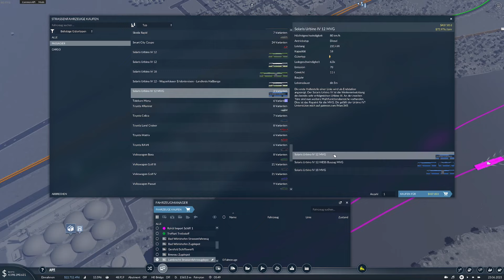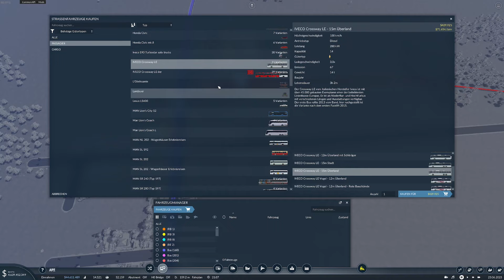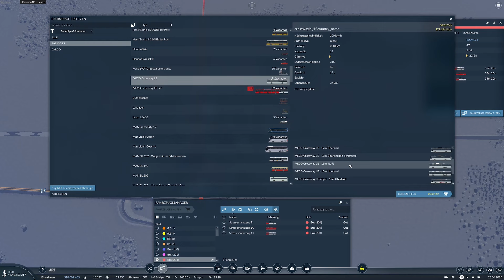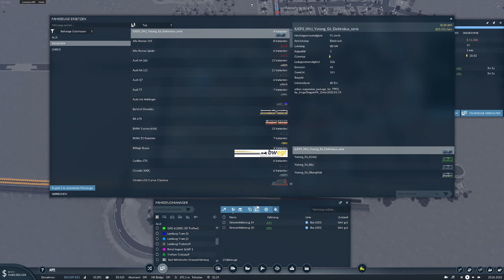Bus-Querverbindungen | Transport Fever 2 | WS2E012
In dieser Folge legen wir Regionalbuslinien an, die einige Orte anbinden und teils Querverbindungen zwischen Bahnhöfen bieten.